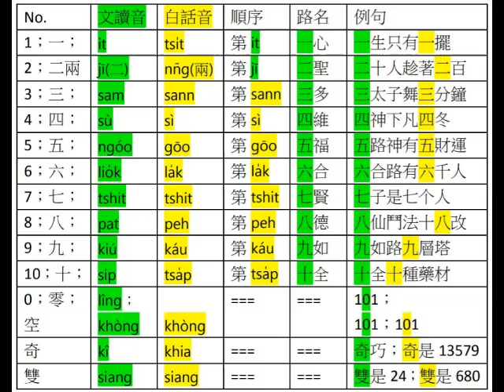台語世界--228 數字文白音 例句 順序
228  數字文白音  例句  順序--台語世界